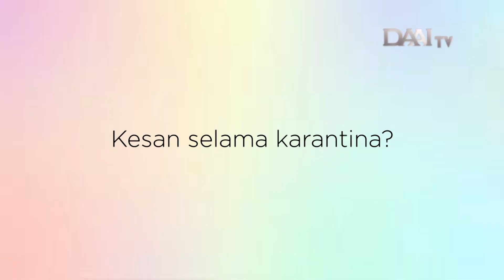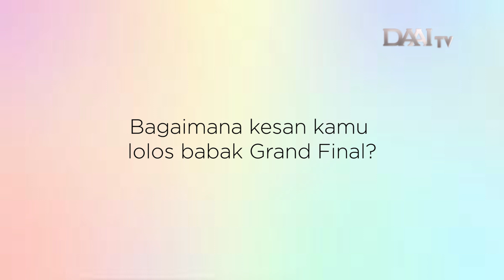Perjuangan Rizaldy Menuju Babak Grand Final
Rizaldy Rizqynanda, finalis asal Surabaya ini memiliki perjuangan yang luar biasa demi pendidikannya. Namun begitu, ia tetap semangat berlatih vokal dan aksi panggung demi mempersembahkan penampilan terbaiknya di malam Grand Final Voice of DAAI 2019 nanti!

Saksikan penampilan Rizaldy di Grand Final Voice of DAAI 2019
Sabtu, 26 Oktober 2019 pkl 21.00 WIB